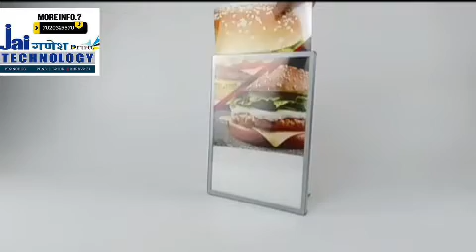Metal Led Frems